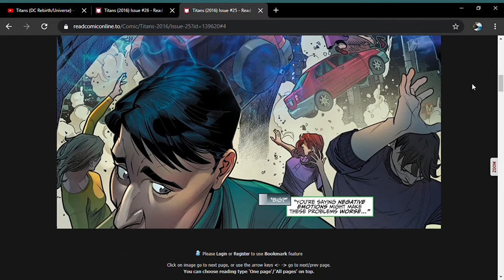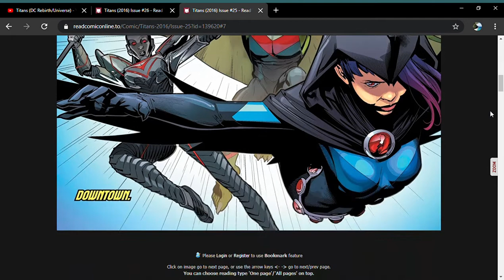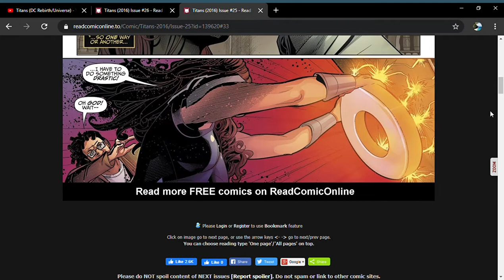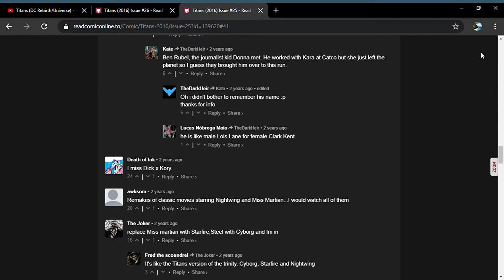Titans Issue #25 - DC Universe (Full Comic)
Nightwing and Miss Martian get stuck in a TV together, Donna Troy finds devotees of Brother Blood(even though he's stuck in Robin's prison) and Supergirl's friend while Raven loses her powers while fighting a giant toy.